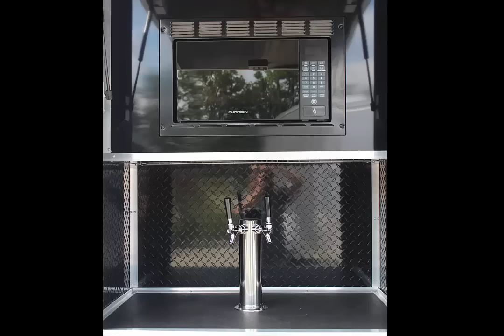8 x 20 Extreme Football Tailgating Trailer